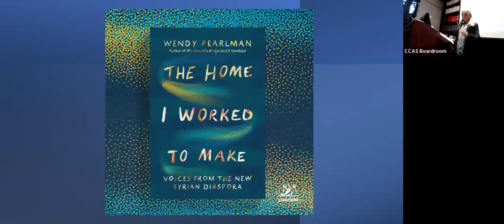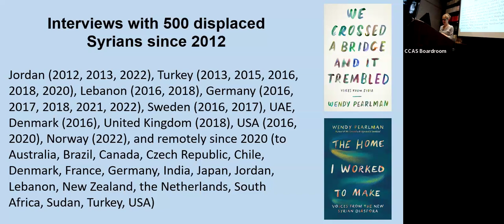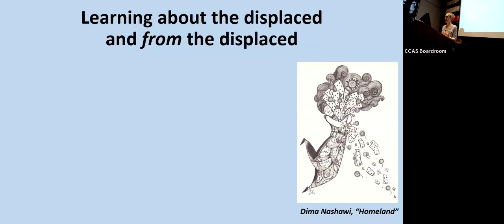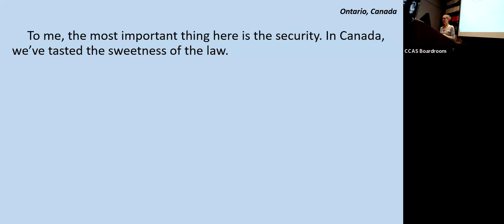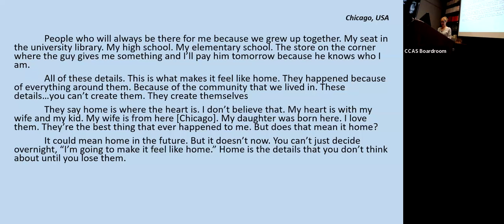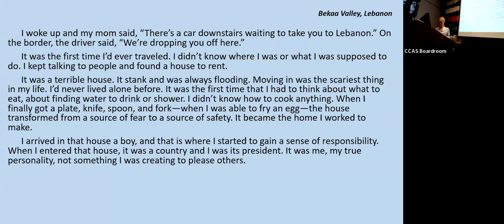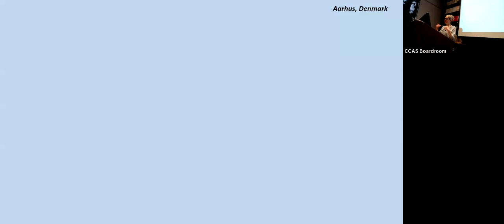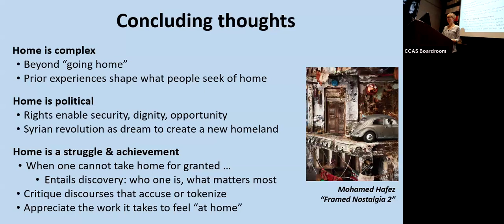Book Talk | The Home I Worked to Make: Voices from the New Syrian Diaspora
The Center for Contemporary Arab Studies hosted a book talk with Wendy Pearlman, author of The Home I Worked to Make: Voices from the New Syrian Diaspora.

War forced millions of Syrians from their homes. It also forced them to rethink the meaning of home itself. In 2011, Syrians took to the streets demanding freedom. Brutal government repression transformed peaceful protests into one of the most devastating conflicts of our times, killing hundreds of thousands and displacing millions. The Home I Worked to Make takes Syria’s refugee outflow as its point of departure. Based on hundreds of interviews conducted across more than a decade, it probes a question as intimate as it is universal: What is home? With gripping immediacy, Syrians now on five continents share stories of leaving, losing, searching, and finding (or not finding) home. Across this tapestry of voices, a new understanding emerges: home, for those without the privilege of taking it for granted, is both struggle and achievement. Recasting “refugee crises” as acts of diaspora-making, The Home I Worked to Make challenges readers to grapple with the hard-won wisdom of those who survive war and to see, with fresh eyes, what home means in their own lives.

Wendy Pearlman is Professor of Political Science at Northwestern University where she specializes in Middle East politics, social movements, and narrative approaches to understanding conflict and displacement.